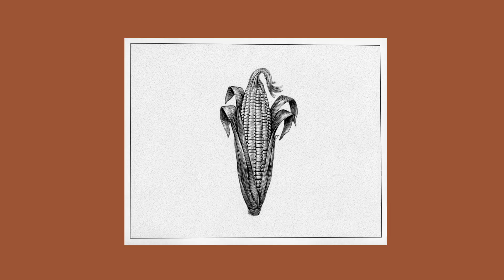Pieza del mes: Vasija Pasto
Pieza del mes: Vasija Pasto • El sol es el símbolo principal de esta vasija y es uno de los más representados en la cerámica de esta cultura. Probablemente, la función del utensilio fue la de contener bebidas de valor ritual como la chicha de maíz, alimento cosechado en algunos lugares en época del Inti Raymi.
Vasija, cerámica. Pasto (700 d.C - 1500 d.C)
PiezadelMes: Piezas únicas, inusuales o poco exploradas, seleccionadas mes a mes por el equipo del Museo Casa del Alabado.
Narrado por Jorge Anhalzer
Fotógrafo del paisaje, la gente, fauna y flora del Ecuador. Montañero, aventurero y piloto de ultraligero. Cronista gráfico de los andes, la amazonía y Galápagos, de la arquitectura vernácula, las fiestas indígenas, los páramos y los cielos de Colombia, Perú, Chile, Argentina y Ecuador.
Anhalzer es autor y editor de un par de docenas de libros, calendarios, afiches, postales, revistas y guías.